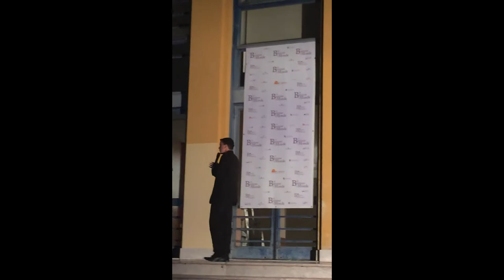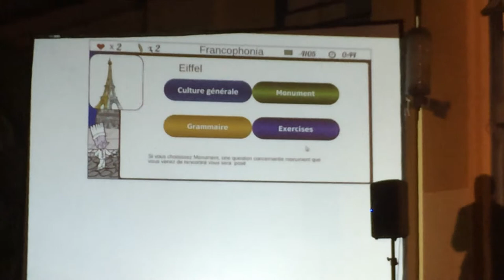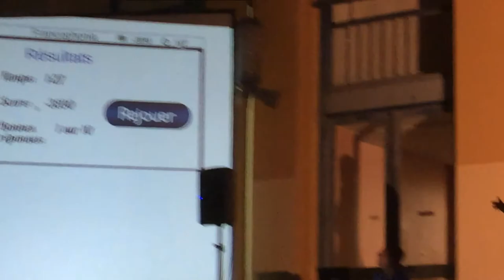Soirée Bonjour du Monde à Nice au Parc Impérial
24 juillet 2014 au Parc Imperial à Nice - soirée de Bonjour du Monde. présenté par Ivan Kabacoff de TV5 monde et Yan Librati
, présentation de la version béta du jeu Francofonia avec les aventures du petit Moya présenté par Ludovic Floch, projection sur les facades de films 3D et Performance théâtre-dessin avec Henri Concas - en partenariat avec Azur Lingua